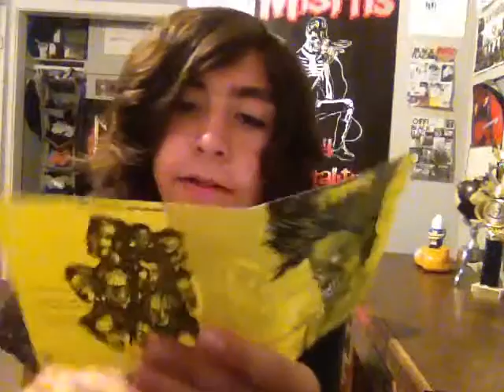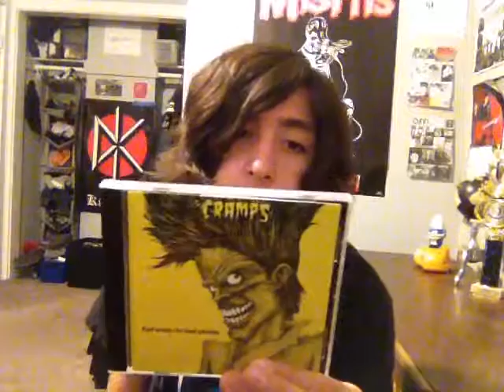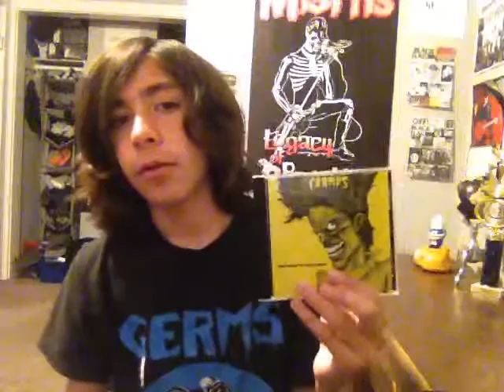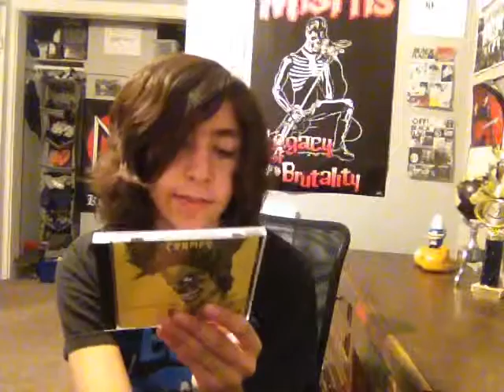ALBUM REVIEW: CRAMPS BAD MUSIC FOR BAD PEOPLE | Julian Gonzalez